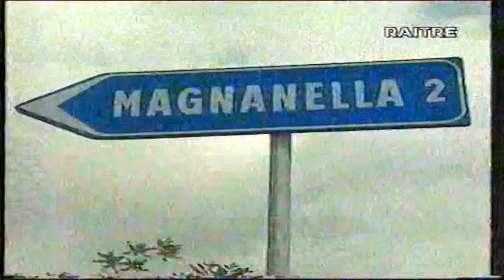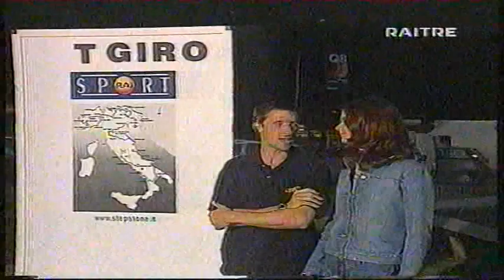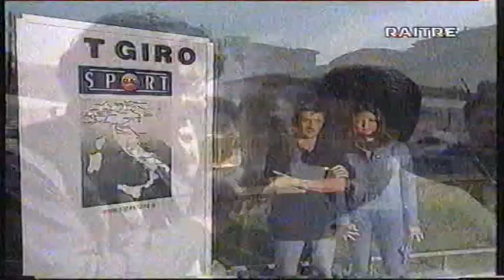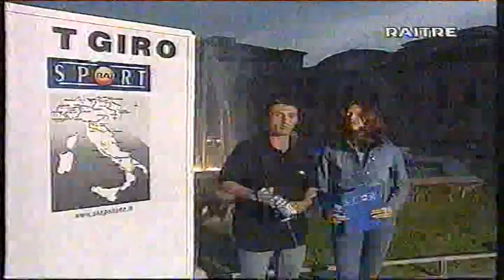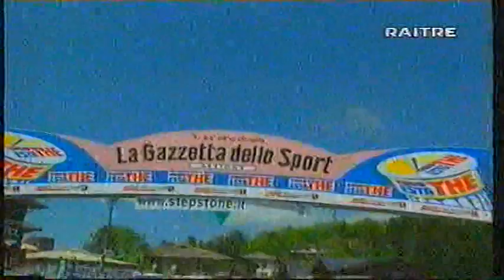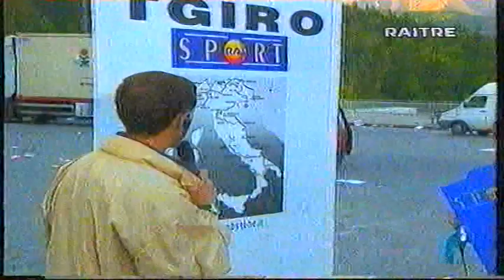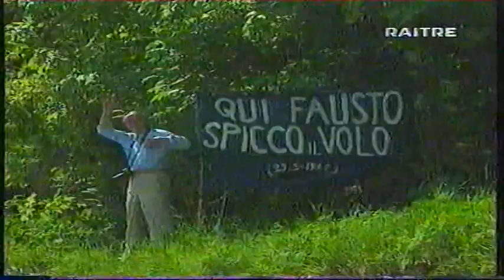GIRO D'ITALIA 2000 FRANCESCO CASAGRANDE TAPPA E MAGLIA ROSA SULL' ABETONE // IVAN QUARANTA A PADOVA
Francesco Casagrande (Firenze, 14 settembre 1970) è un ex ciclista su strada e mountain biker italiano. Professionista su strada dal 1992 al 2005, ottenne vittorie a Freccia Vallone, Milano-Torino, Clásica de San Sebastián (due volte), Tirreno-Adriatico e Tour de Suisse, e il secondo posto al Giro d'Italia 2000; fu anche ciclista numero uno al mondo al termine del 2000[1]. Dal 2009 è nuovamente attivo nella mountain bike. Anche i suoi fratelli Filippo e Stefano furono corridori professionisti.